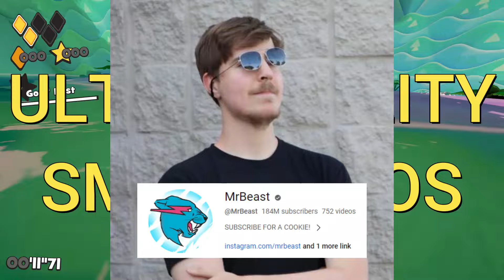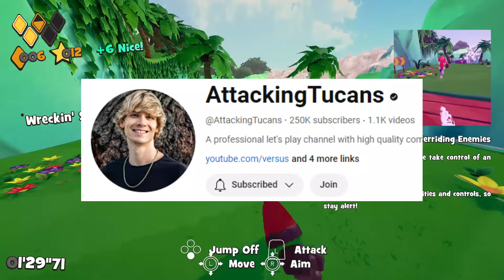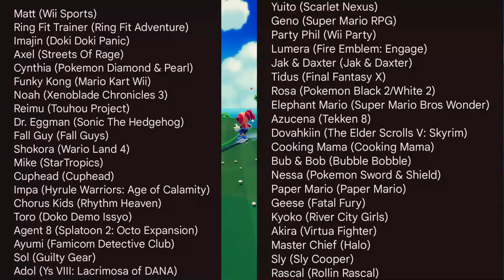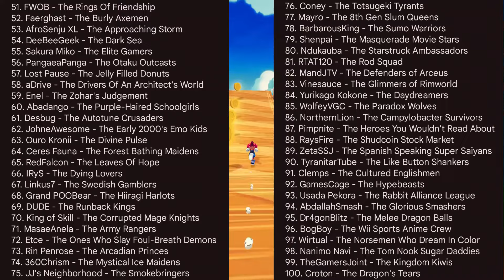MrBeast ULTRA REALITY SMASH BROS Dream Newcomer #15: Rascal (Rollin Rascal)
Inspired by Sonic Adventure, Rollin Rascal is a game with a very bright future. Given the UR Smash Bros is all about celebrating gaming's greatest, why not add Rascal to UR? That will be the topic of today's video!

The YouTuber that gave me the idea to add this character was @AttackingTucans on his @WideTucan channel. Be sure to check out both of his channels!